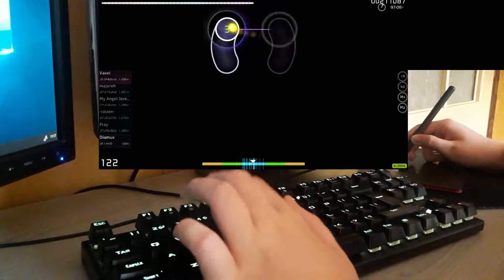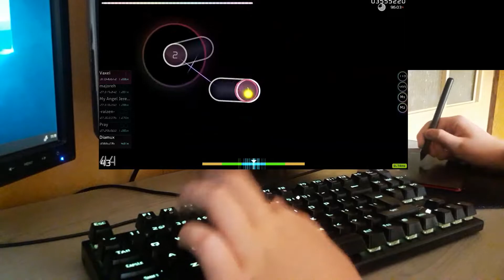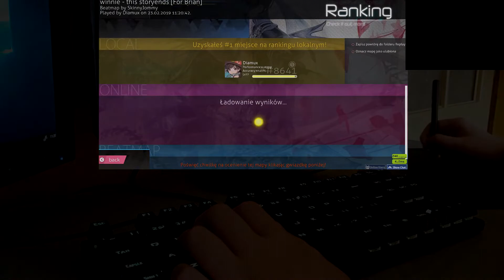osu! this storyends liveplay [reupload]